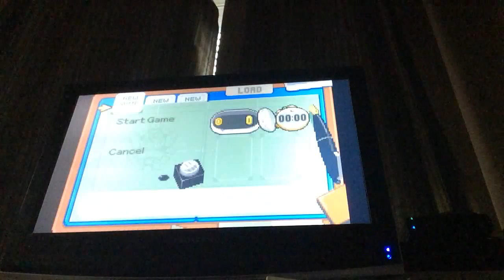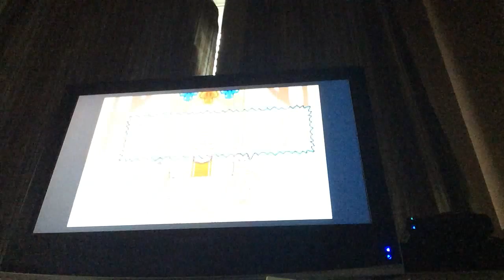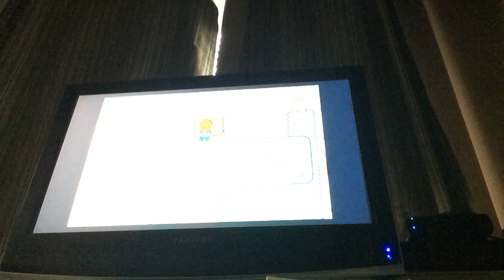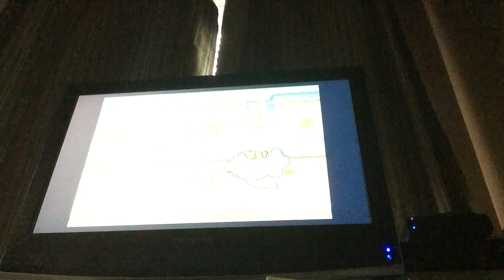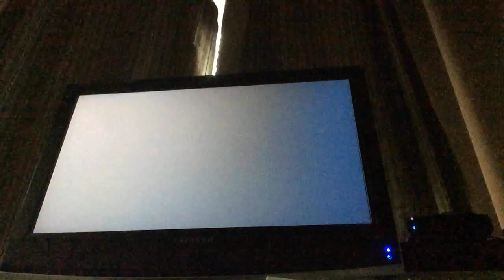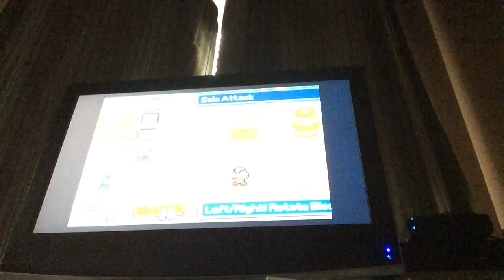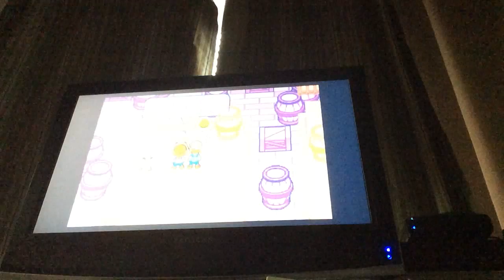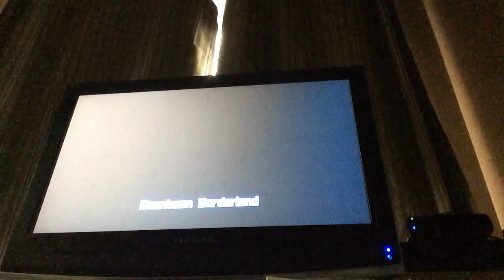Mario & Luigi Superstar Saga Part 1: The Adventure Begins